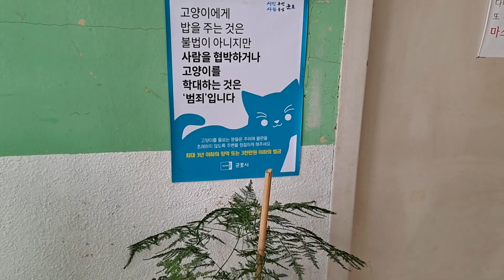2021년 11월 7일 아스파라거스